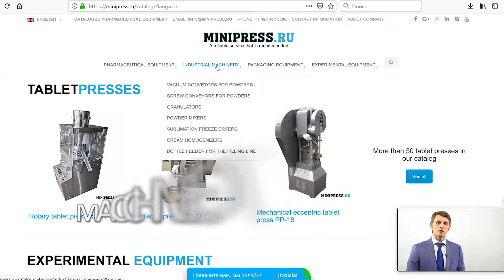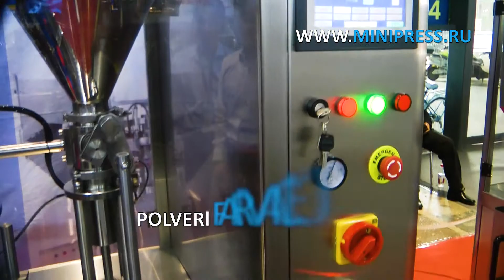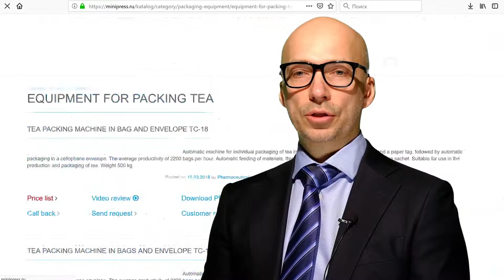Macchina per il riempimento automatico di tubi di plastica con crema Minipress.ru/katalog/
Macchina per il riempimento automatico di tubi di plastica con crema Minipress.ru/katalog/.  Attrezzatura farmaceutica Specialisti in attrezzature e tecnologie farmaceutiche per la produzione di farmaci. Da oltre 17 anni assistiamo i nostri clienti nella scelta, fornitura e regolazione di varie apparecchiature farmaceutiche! Stai cercando un fornitore di attrezzature affidabile? Ti forniremo il miglior servizio 24/7. Il miglior team di professionisti nel settore farmaceutico è stato assemblato e sono stati stabiliti legami stabili con i migliori produttori. Non vendiamo solo, ma produciamo anche molti modelli di attrezzature.

Direttore di Minipress Roman Tsibulsky
Fornitura di attrezzature farmaceutiche in Russia
Russia, Mosca
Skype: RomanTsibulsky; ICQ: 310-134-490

GRANDE CATALOGO DELLE ATTREZZATURE FARMACEUTICHE
Catalogo costantemente aggiornato di varie apparecchiature farmaceutiche con foto, descrizioni, video e prezzi.

PERSONAL MANAGER 24 ORE
Si comunica su tutti i problemi, dal momento della prima consultazione e prima di ricevere l'attrezzatura, con uno specialista.

SPECIALISTI E TECNOLOGIE
Abbiamo ampie connessioni nell'ambiente farmaceutico, troveremo qualsiasi specialista, aiuteremo con lo sviluppo di attrezzature e tecnologia.

DISCUSSIONE DELLE IDEE DEI TUOI PRODOTTI
Ti aiuteremo a valutare le tue idee. Vasta esperienza nell'organizzazione di varie industrie e produzione. Consiglio prezioso

APPARECCHIATURE FARMACEUTICHE
Ci siamo dati il ​​compito di aiutare i nostri clienti a scegliere le giuste attrezzature farmaceutiche. Molti anni di esperienza in tali attività dimostrano che molti clienti affrontano, prima di tutto, una mancanza di comprensione del processo tecnologico. L'acquisto di attrezzature dovrebbe essere l'ultimo punto dopo una discussione dettagliata del problema, la consultazione con il produttore dell'attrezzatura, l'invio di materiali e materiali grezzi alla fabbrica, il collaudo sul posto di lavoro.

Miscelazione di polveri, granulazione, pressatura, spolveratura, rivestimento con gusci, imballaggio, imballaggio, conteggio, applicazione di loghi

Confezionamento di polveri e oli, rimozione della polvere, conteggio e imballaggio, imballaggio, stampa di loghi.

Confezionamento in flaconi di plastica e vetro, blister, carta stagnola, carta laminata, ampolle di vetro, bustine, strisce, tubi, tubi, cella di contorno.

Laboratorio, analitico, preparatorio, macchine individuali e linee chiavi in ​​mano.

La nostra azienda è impegnata in molte aree del settore farmaceutico! Vi invitiamo a visitare il nostro sito per varie specializzazioni.

AMPOLLA DI BOTTIGLIA E SIGILLANTE
FLUSSO DI FLUIDI IN BOTTIGLIE
ETICHETTATRICI
MISCELATORI E MISCELATORI DI POLVERE
TABLET STAMPA
MACCHINE VESCICHE
ANALIZZATORI DI LABORATORIO
TSELLOFANATORY
POLVERI DI GRANULATORI
CONTATORI DI COMPRESSE E CAPSULE
MACCHINE PER IL RIEMPIMENTO DI CAPSULE
POLVERI DI POLVERI
MACCHINE PER RIEMPIMENTO TUBO
MACCHINE PER CARTONE
CONFEZIONATORI DI TÈ
COMPRESSE COMPRESSE IN STRISCE
DATERI E NUMERATORI
TRASPORTATORI DI VUOTO
CALDAIE A TRASMISSIONE
SMERIGLIATRICI E MOLLI
MACCHINE PER LA FABBRICAZIONE DI FABBRICAZIONE
COMPRESSE E CAPSULE DI POLVERE
SITI DI VIBRAZIONE